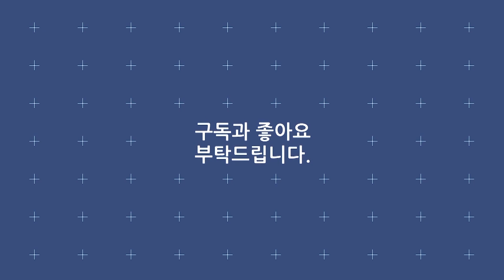좋은 날, 좋은 친구, 좋은 사람들과 함께 좋은 시간 보내세요~♥ / 김범수 백지영 장미여관 도원경 바이브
리스트
1. 성냥갑 속 내 젊음아 - 도원경 밴드
2. 다시 사랑한다면 - 도원경 밴드
3. 미워도 다시 한 번 - 바이브
4. 술이야 - 바이브
5. 오래된 연인 - 장미여관
6. 청춘남녀 - 장미여관
7. 내 스타일이 아니야 - 장미여관
8. 그 여자 - 백지영
9. Good boy - 백지영
10. 잊지 말아요 - 백지영
11. 나타나 - 김범수
12. 눈물나는 내 사랑 - 김범수